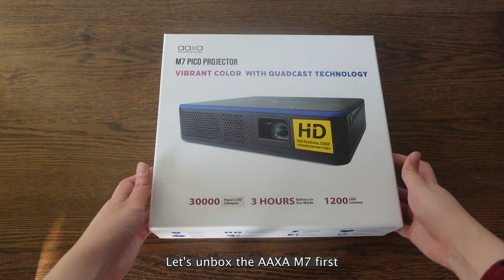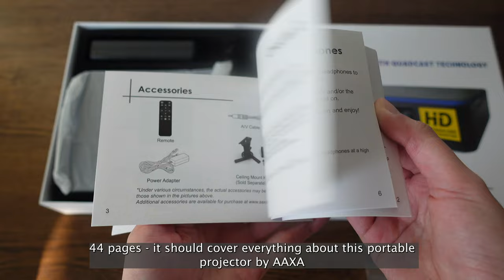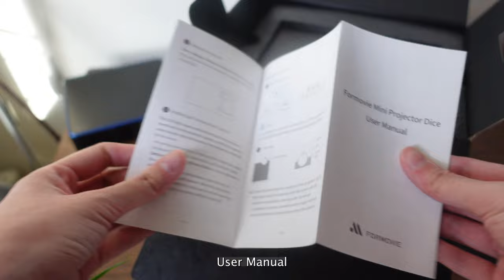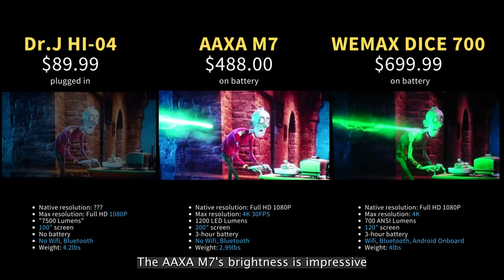Unbox & Review 1080P Portable Projectors 2022 | Unbox AAXA M7 | Unbox Wemax Dice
Today, we're going to unbox and review the AAXA M7 portable projector and the Wemax Dice Movie Projector (Wemax Dice 700 ANSI). A side-by-side comparison of the actual video quality is presented in the second half of the video, in which the Wemax Dice, AAXA M7 are compared to the DR.J HI-04 Projector 1080P Supported.

The Dr.J (under $100) is the most affordable, but its native resolution (less than 1080P, my guess is 480p) and low brightness might affect your movie experience.

In a higher price range, the AAXA M7 ($488) has a built-in battery which lasts 3 hours, 1200 LED Lumen brightness and native 1080P HD resolution. The image is crisp, and the color is vibrant. The Wemax Dice ($699.99) has native 1080P resolution, 700 ANSI Lumen brightness, and a built-in battery. In my test, in a bright room, the projection images of the two projectors are almost identical with amazing colorful and vivid images. However, when running off battery, the AAXA M7 is a lot brighter than the Wemax Dice, resulting in a quality home movie experience, despite the fact that the AAXA M7 is much cheaper than the Wemax Dice projector.

The Wemax Dice projector has Wifi, Bluetooth, and Android onboard, making it ideal for movie time. I found it inconvenient when connecting the Wemax Dice to an USB for a presentation, PowerPoint slides, picture slideshow, user's video slideshow, etc. It's understandable because the Wemax Dice is heavily designed for watching movie from streaming apps. The AAXA M7, on the other hand, is more robust with lots of connectivities (USB-C, USB, Micro SD), and its onboard media makes it easy for business use, learning, studying, creative decoration and watching user's image and video slideshows. At the same time, the AAXA M7 is also very capable of projecting cinema quality movies. The drawback of the AAXA M7 projector is that it lacks "smart features" such as Wifi, Bluetooth and Android onboard.

If you want to upgrade the AAXA M7, I highly recommend connecting the M7 to a Fire TV Stick or and streaming devices!

Link to buy projectors in video:
Dr.J HI-04 ($79.99)
AAXA M7 ($488)
Wemax Dice ($699.99)